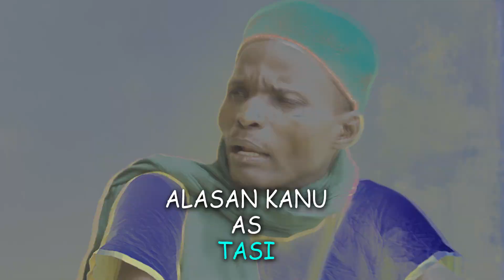Musha Dariya shagiri Girbau! Sabon Video 2020#